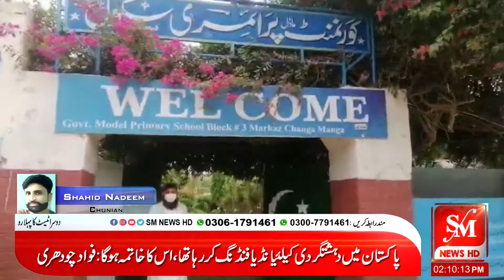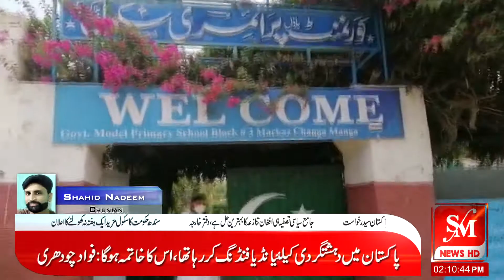Chuniyan changa manga govt primary school ka mehnati mulazam